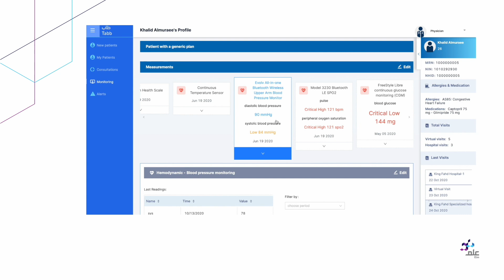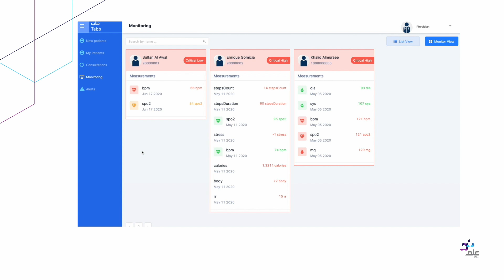Tabb virtual clinics by Elm Research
طورنا في أبحاث علم منصة صحية تمكن الممارسين الصحيين من متابعة ورصد المؤشرات والعلامات الحيوية للمرضى عن بعد من خلال القراءة اللحظية لأجهزة قياس متطورة لدى المرضى.

The Research Department at Elm has developed a Health Platform that allows practitioners to monitor patients’ vital signs remotely by instantaneously reading them through measurement wearable devices  at the patient’s end.